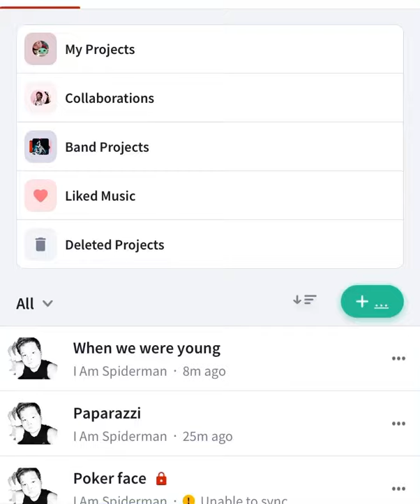Poker face covered by Andrew Sanford